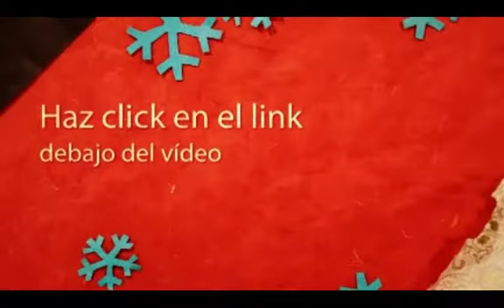Aprender vocabulario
prender vocabulario. Ahora, aprender vocabulario con Neurostreams y su Entrenador de Vocabulario será mucho más fácil. Prueba el Entrenador y verás cómo aprender vocabulario empieza a ser más fluido...las palabras entran mejor, sus traducciones, sus sinónimos...todo. ¿Largas horas estudiando vocabulario? ¡Póntelo más fácil!